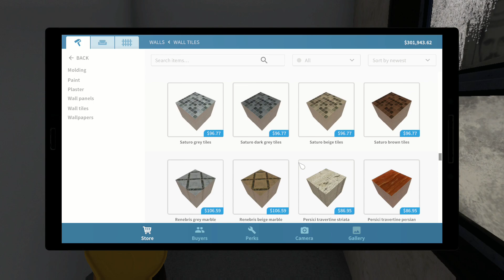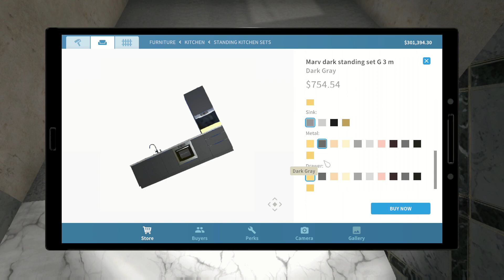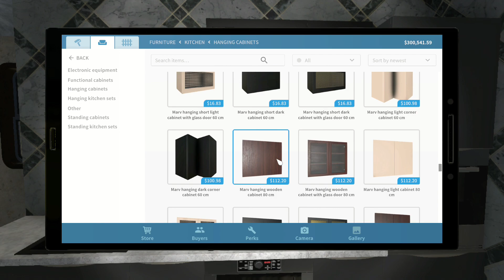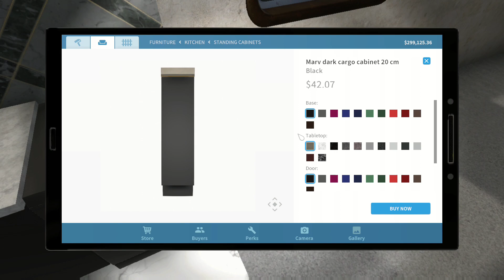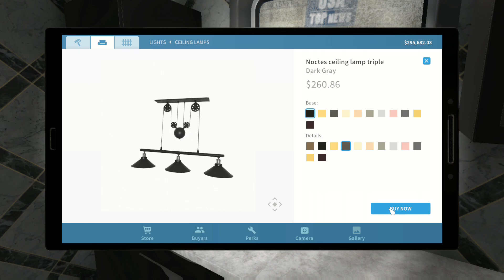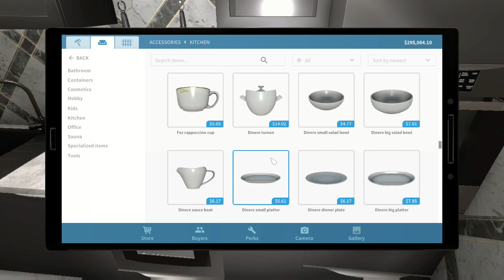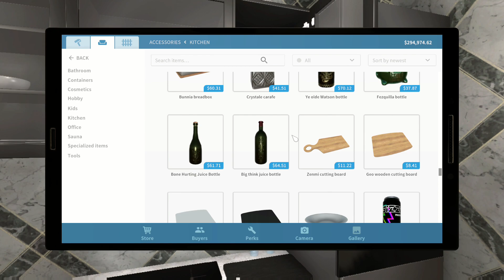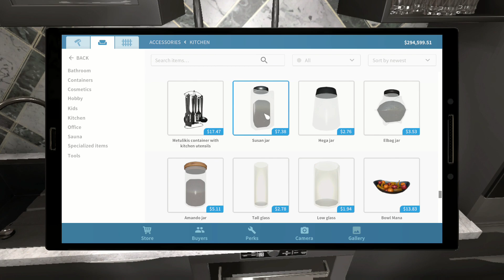Train car reno part 3 Putting in the kitchen!!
building walls and putting in cabinets appliances and all kitchen necessities and decorations while safety dog assists. watch for Living space coming in Part 4